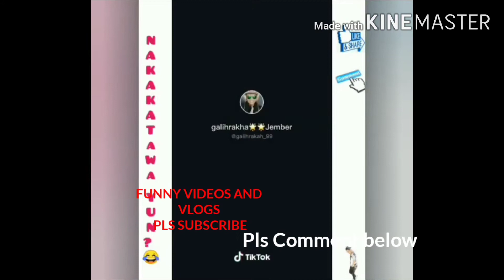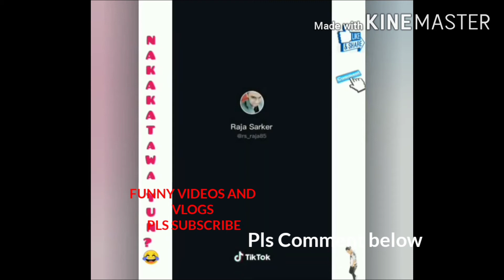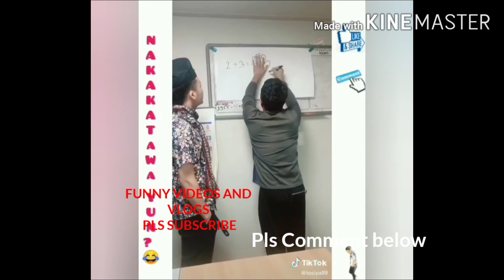Top 20 Funny Tiktok You will Laugh so Hard/ FUNNY VIDEOS AND VLOGS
Top 20 Funny Tiktok You will Laugh so Hard/
FUNNY VIDEOS AND VLOGS

# Top 20 Funny Tiktok
# Laugh hard